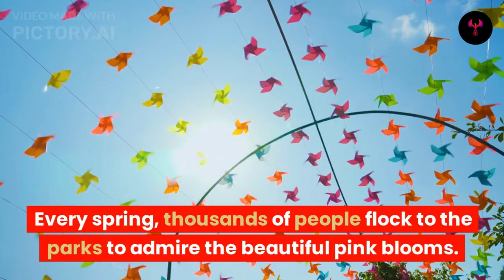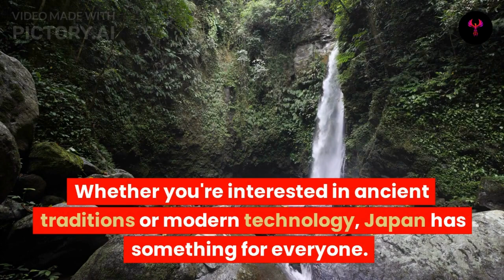Let's Go To Japan..